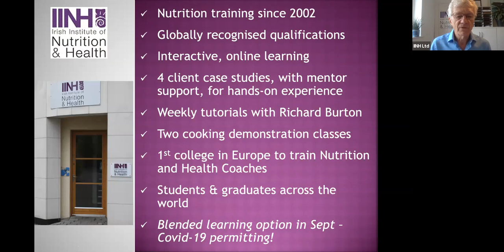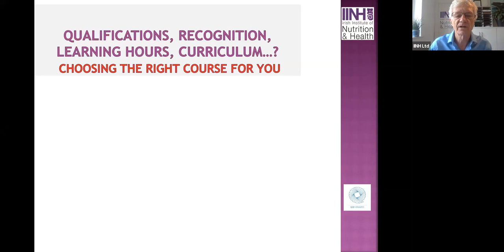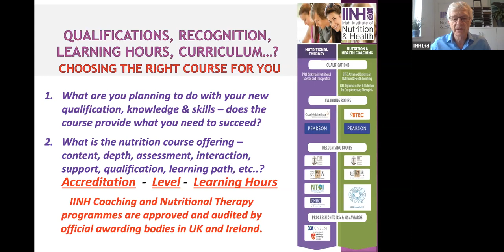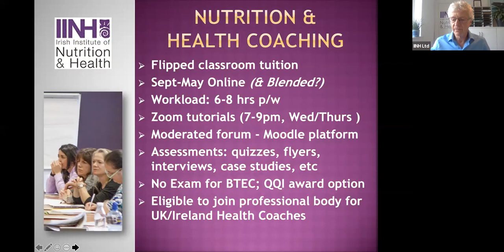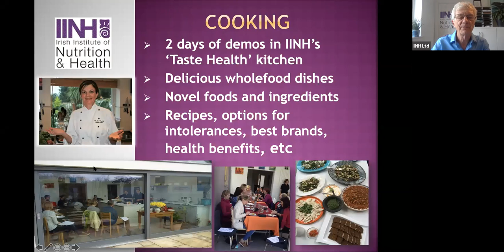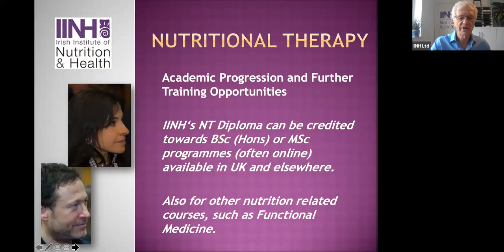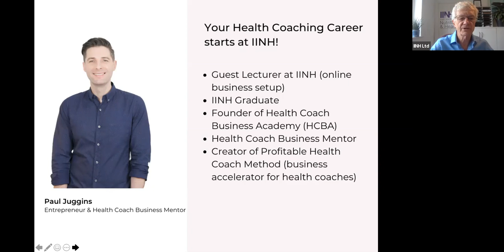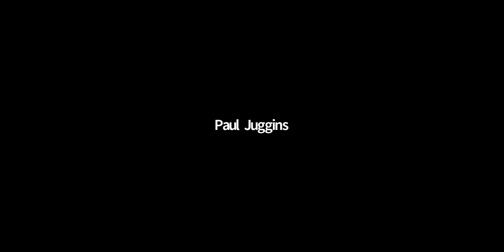Q & A Session Nutrition & Health Coaching IINH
Choosing the right course is an important decision and we know you’re bound to have a few questions. Please join us to get the inside scoop on Nutrition & Health Coaching and Nutritional Therapy, and what it’s like to study at the Irish Institute of Nutrition and Health. We’ll answer all YOUR questions!

You'll learn about:
Why the world needs Health Coaches & Nutritional Therapists
Careers in Health Coaching & Nutritional Therapy
The IINH study curriculum and the pathway to BSc and MSc
The student experience
Financing options
Much more!

If you are interested in a career as a nutrition & health coach, your timing couldn't be better!

The future for prospective coaches is bright. Health & Wellness Coaching is emerging as one of the top trends in the online coaching space and is poised to become one of the most in-demand services in the wellness industry. IINH graduate and entrepreneur, Paul Juggins, is going to show you how you can easily turn an IINH Nutrition & Health Coaching qualification into a successful business and sustainable career! Paul will walk you through the strategic roadmap available for graduates who want expert-level support getting their business off the ground quickly and effectively.